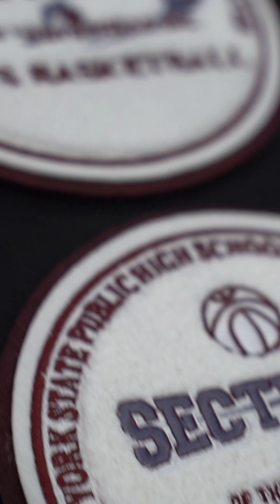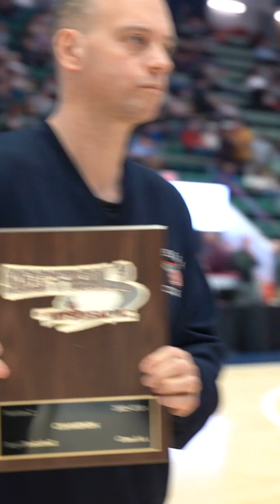Niskayuna Class AA Section 2 Varsity Basketball Champions 🏆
Niskayuna Class AA Section 2 Champions 🏆🔥🏀

Behind The Bench LaSalle Vs Niskayuna Class AAin Section II Championship Game of the sectionals 🔥🔥🏀

My name Is Tafari Harper The Co-founder of Plug Nation Inc. We Are Building a bridge connection to  other like minded individuals Being Independently Owned, operated, & Funding By Our Content

New Era Snapbacks Provided By Don't Hide The Plug

The information on this YouTube Channel and the resources available are for educational and informational purposes only.​